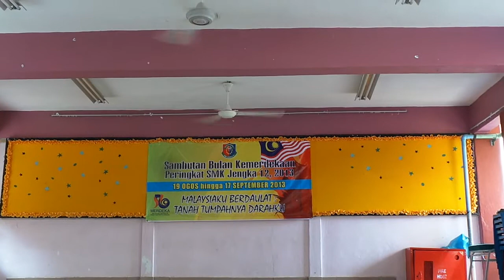Scene 2 : Zaman Kesultanan Melayu Melaka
Pengarah : Cik Hidayatul Izni Binti Hayudi

Barisan pemain teater
Sultan Mansur Syah : Zulkarnain Ashaari
Maharaja China : Nur Azim
Tun Perpatih Putih : Syed Nazrul Hakim
Puteri Hang Li Po : Fazlin